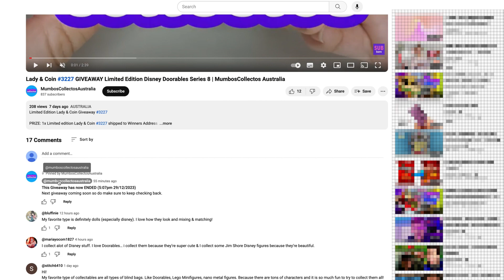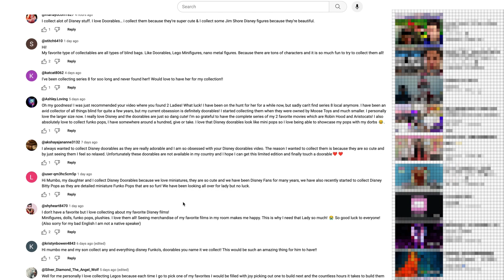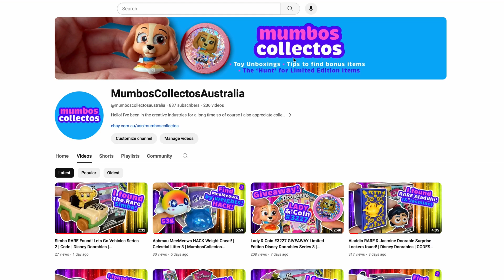You are a winner! Lady & Coin #3227 Limited Edition Disney Doorables Series 8 | MumbosCollectos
Find out who the winner is from the Limited Edition Lady & Coin #3227 Giveaway. 2023. Watch the Entry video (below)

Congratulations!